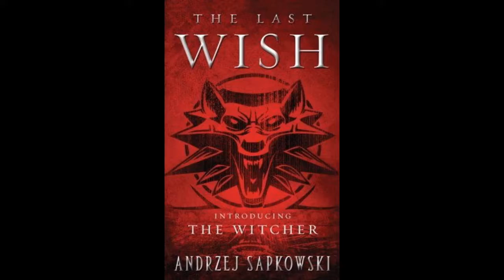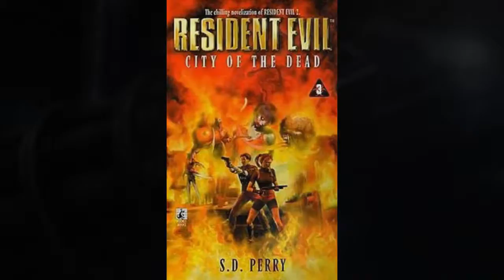Top 5 Books Based off Video Games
These books will provide more into the gaming worlds you LOVE. What are the top 5 books based off video games? We're gonna find out!